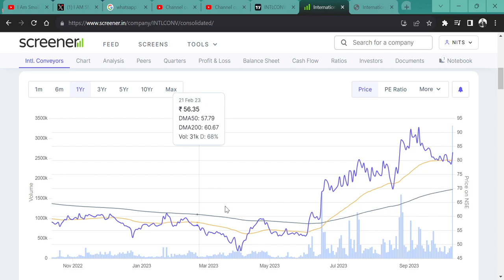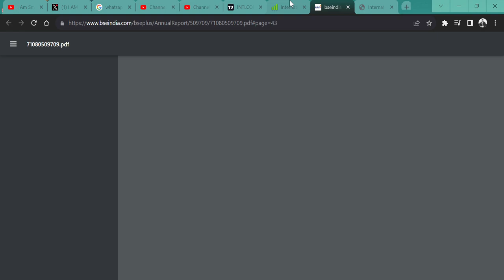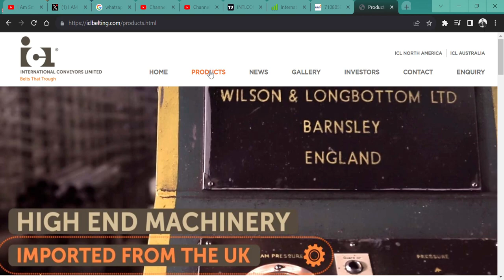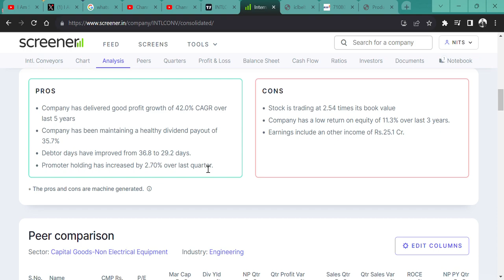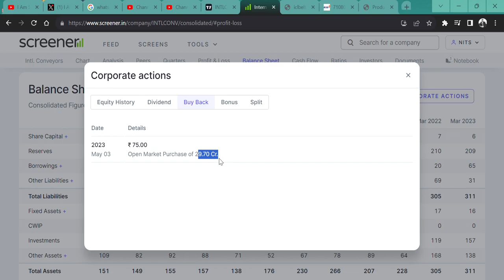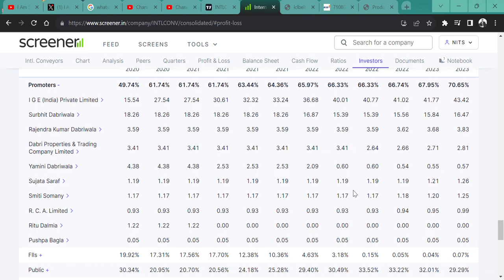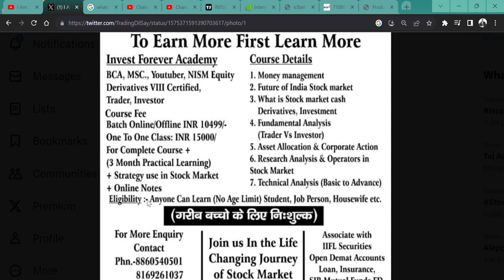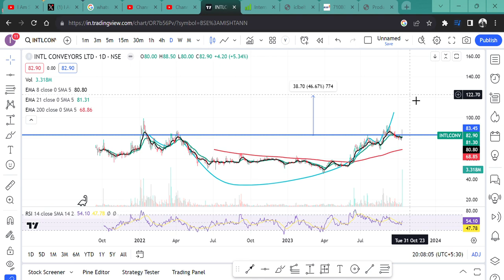International Conveyors Ltd🔥 || BEST SMALLCAP 80 RS STOCK🚀 || QUICK 50% RETURN 🎯 Guaranteed?💲🎉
HI,

International Conveyors 80 RUPEE STOCK AND CAN DOUBLE YOUR RETURN. PROMOTERS ARE INCREASING STAKE || WATCH THE VIDEO TO KNOW MORE?